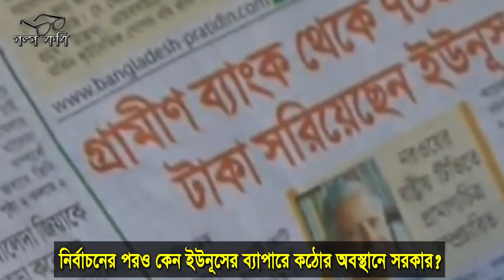গল্পকবি নিউজ আজকের খবর 18/02/24 BNP News Bangladesh live Today Golpo Kobi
আন্তর্জাতিক খবর, এশিয়া,যুক্তরাষ্ট্র, উত্তর আমেরিকা, ইউরোপ,আফ্রিকাসহ সব মহাদেশের সর্বশেষ সংবাদ, ছবি, ভিডিও প্রতিবেদন, দেখুন আজকের আন্তর্জাতিক সংবাদ। বিশ্ব খবর এর সর্বশেষ আপডেট, ভারত, পাকিস্তান, চীন, এশিয়া, যুক্তরাষ্ট্র, রাশিয়া, ইউক্রেন, আজকের আন্তর্জাতিক খবর ও বিশ্ব সংবাদ (Today International News Bangla) এর বাংলা ভিডিও, জেনে নিন আজকের আন্তর্জাতিক খবর |

পৃথিবীর সর্বাধিক গুরুত্বপূর্ণ ঘটনা, ভাঙচুর সংবাদ, এবং বিশ্ব রাজনীতির খবর পড়ুন | আন্তর্জাতিক ক্যাটেগরিতে সারাবাংলা বিশ্বের দেশে দেশে যে সব গুরুত্বপূর্ণ ঘটনা ঘটে তা তুলে ধরে। বিশ্বের খবর (World News in Bengali), এই সময় ডিজিটাল Bengali News ওয়েবসাইট এ হাতের মুঠোয় বিশ্বের খবর। রাজনীতি, বাণিজ্য, খেলাধুলা, জাতীয়-আন্তর্জাতিক ব্রেকিং নিউজ, বিশ্লেষণমূলক সংবাদসহ যাবতীয় খবর পেতে চোখ রাখুন সময় নিউজে।

একনজরে বিশ্বের আলোচিত সব খবর | Jamuna i Desk | 08 February 2024 | Jamuna TV
আন্তর্জাতিক খবর | International News | International | Antorjatik | 18 November 2023 | Channel 24
আজকের খবর, আজকের খবর সময় টিভি, আজকের আন্তর্জাতিক খবর, আজকের সংবাদ, আজকের নিউজ, আজকের আন্তর্জাতিক সংবাদ, আজকের আন্তর্জাতিক খবর, আজকের আন্তর্জাতিক, আজকের আন্তর্জাতিক খবর সময় tv, আজকের আন্তর্জাতিক খবর যমুনা নিউজ, আজকের আন্তর্জাতিক সংবাদ today, আজকের আন্তর্জাতিক সংবাদ সময় টিভি, আজকের আন্তর্জাতিক খবর সময় টিভি, আজকের আন্তর্জাতিক বাংলা সংবাদ, আজকের আন্তর্জাতিক বাংলা খবর, আজকের আন্তর্জাতিক সংবাদ বিবিসি,

আন্তর্জাতিক সময় | সকাল ৯টা | ০৯ নভেম্বর ২০২৩ | Somoy TV International Bulletin 9am | Somoy TV

আন্তর্জাতিক খবর বিবিসি বাংলা বিশ্বের সর্বশেষ আন্তর্জাতিক সংবাদ আজকের নিউজ আপডেট । দেখুন সময় টিভির দৃশ্যপট, হামাস ইসরাইল যুদ্ধ, ইউক্রেন রাশিয়া যুদ্ধ, ভারত পাকিস্তান দন্দ্ব, চীন আমেরিকা দন্দ্ব, হামাস যোদ্ধা, হিজবুল্লাহ ইরান, হুতি বিদ্রোহী সহ একনজরে বিশ্বের আলোচিত সব খবরের ব্রেকিং নিউজ।

রাজনীতি, বিভাগে বাংলাদেশের রাজনীতির খবর, বিএনপি, আওয়ামী লীগ, জাতীয় পার্টি, জামাত, জাসদ, সিপিবি, বাসদ, গণসংহতিসহ সকল রাজনীতির সর্বশেষ খবর
রাজনীতি, বাণিজ্য, খেলাধুলা, জাতীয়-আন্তর্জাতিক ব্রেকিং নিউজ, বিশ্লেষণমূলক সংবাদসহ যাবতীয় খবর পেতে চোখ রাখুন সময় নিউজে। ফিলিস্তিন-ইসরায়েল সংঘাত • ‎রাশিয়া ইউক্রেন সংঘাত,

Golpo Kobi News channel telecasts analysis of contemporary international affairs and news bulletin based on news published in the international media. Apart from this, documentaries on international vital issues are telecasted.

গল্পকবি নিউজ চ্যানেল বাংলাদেশ ও আন্তর্জাতিক মিডিয়ায় প্রকাশিত সংবাদের ভিত্তিতে সমসাময়িক জাতীয় ও আন্তর্জাতিক বিষয়াবলির বিশ্লেষণ এবং খবর সম্প্রচার করে। এছাড়াও আন্তর্জাতিক গুরুত্বপূর্ণ বিষয়ের উপর তথ্যচিত্র (ডকুমেন্টারী) প্রচার করা হয়।

We delivers the most Trending Topic in Bangla.

Golpo Kobi News  sister channel is  Golpo Kobi .
*** COPYRIGHT WARNING *** This content's Copyright is reserved for Golpo Kobi News YouTube Channel. Legal action will be taken against those who violate the copyright of the following material presented!